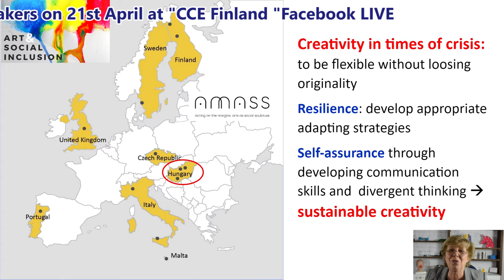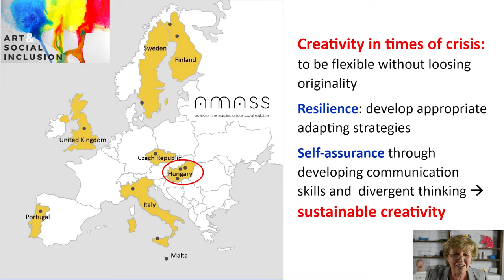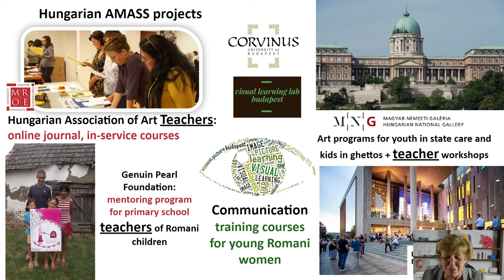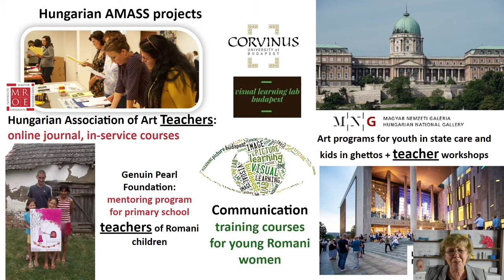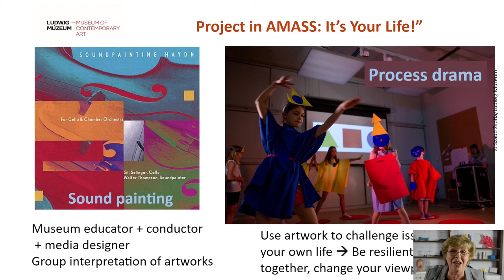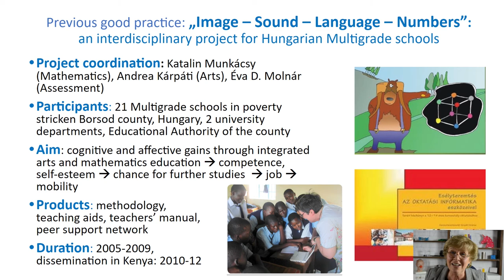Arts for social change: the creative outreach of AMASS by Andrea Kárpáti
👉Speakers: Andrea Kárpáti
👉Talk: Arts for social change: the creative outreach of AMASS

About the Speaker:
-Head, Visual Culture Research Group of the Hungarian Academy of Science.

-UNESCO Chairholder, Chair for Multimedia in Education Corvinus University of Budapest, Institute of Communication and Sociology

-Research foci: visual creativity: traditional and digital, youth subcultures,
visual skills development

Council for Creative Education in collaboration with the University of Jyväskylä cordially invites you to the Online Conference on Embrace the Creativity amidst COVID-19 Crisis. The conference is organized to celebrate the United Nation’s World Creativity and Innovation Day and at the same time to reflect on the current situation of the whole world, which is in great pain and grief due to the pandemic.

Amongst these gloomy times, there are many of us, who are fighting with courage and finding new ways to cope with the unusual situation. Creativity is at a peak in such circumstances where you need to be innovative in your day-to-day life, work and survival.

Everybody is encouraged to join our event online. We believe that educators, entrepreneurs, parents, and students can greatly benefit from the presentations and conversations Researchers and Teachers (pre-primary, primary, secondary and higher section), principals, educators, trainers, students from teacher education are welcome to present their ideas. We are also encouraging policymakers who can present governments and institutions, educational policies and their research related to creativity and innovation.

👉Structure of the Conference
Considering the technical glitches and different time zones, CCE has come up with a unique approach for the online conference. The conference will be divided into two parts. The first part will be streaming the pre-recorded videos by the speakers according to the theme of their talk. The second part is the online live interaction with the speakers.

      👉Part - 1:  All pre-recorded videos from the speakers will be streamed on various days, on the following platforms like CCE's YouTube channel, Facebook and also on the Website.

      👉Part - 2: Live Interaction with speakers
Time Duration: 3hrs10mins including short breaks
[Schedule of the schedule for 3 hours]

10:00 - 12:30   Broadcasting of the videos from all sessions
13:00 - 13:15 Opening and Technical Guidelines for the Online
                        Conference
13:15 - 13:20 Introduction of the UNESCO Chairs and
                        Professorships at the University of Jyväskylä
13:20 - 13:40 Keynote address: UNESCO’s Day of Creativity and
                        Innovation: Critical Skills in Critical Times / Q&A
13:40 - 13:45 Short break
13:45 - 14:30 SESSION 1: Creativity & Innovation for Organizing
                        Teaching and Learning During COVID-19 Crisis
14:30 - 14:45 Long break
14:45 - 15:30 SESSION 2: Creativity & Innovation for Learning
                         About COVID-19 Crisis / Q&A
15:30 - 15:35 Short Break
15:35 - 16:20 SESSION 3: Creativity & Innovation: Critical Skills for
                        Critical Times, Health and Well-being / Q&A
16:20 - 16:30 CLOSING REMARKS BY ORGANISERS